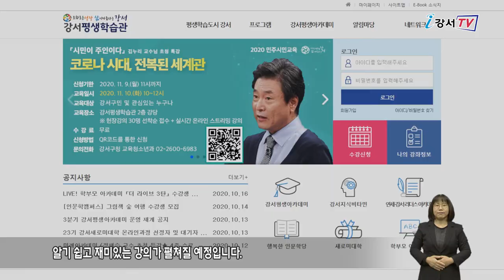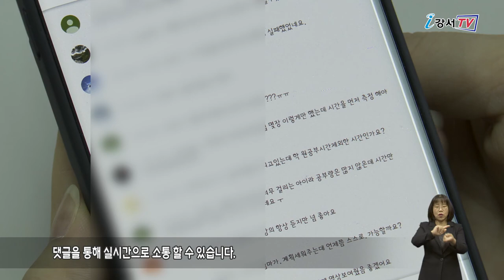오는 6일, 정재승 교수 초청강연 개최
코로나 이후 우리는 어떤 삶을 살게 될까요?
강서구가 오는 11월 6일 오후 4시, 코로나19로 앞당겨진 4차 산업혁명 시대에 관해 초청 강연을 진행합니다.

강서미래아카데미 초청 강연에는 카이스트 바이오 및 뇌 공학자 정재승 교수가 강사로 나와 4차 산업혁명을 주제로 강의를 펼칩니다.

인터뷰 / 강서구청 교육청소년과 평생교육팀 최선희 주무관
4차 산업혁명인 인공지능, 빅데이터, 사물인터넷)등의 전반적인 이해와 포스트 코로나 이후 달라질 우리들의 미래 삶의 모습에 대해 알기 쉽고 재미있는 강의가 펼쳐질 예정입니다.

참여를 원하는 구민은 11월 5일까지 강서평생학습관 홈페이지에서 신청할 수 있으며 사전 접수자에 한해 강의 전 유튜브 링크가 문자로 전송됩니다.
신청한 구민은 i강서TV 유튜브 채널을 활용해 실시간으로 강의를 들을 수 있으며 댓글을 통해 실시간으로 소통할 수 있습니다.